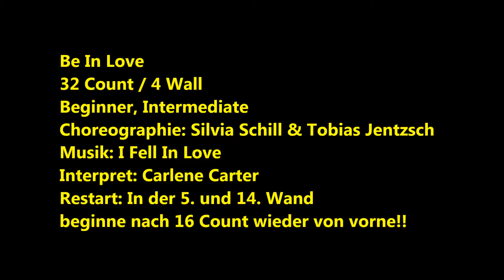Be In Love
32 Count / 4 Wall
Beginner, Intermediate
Choreographie: Silvia Schill & Tobias Jentzsch
Interpret: Carlene Carter
Restart: In der 5. und 14. Wand beginne nach 16 Count wieder von vorne!!